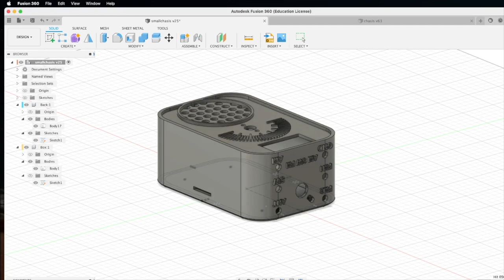Small 3D printed chassis for crystal radios